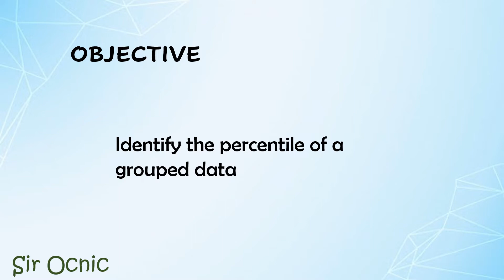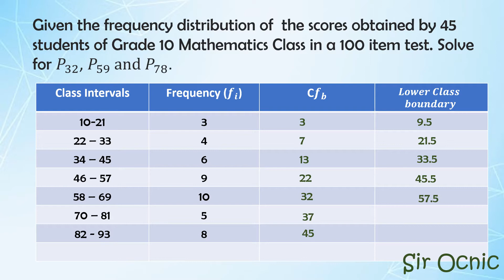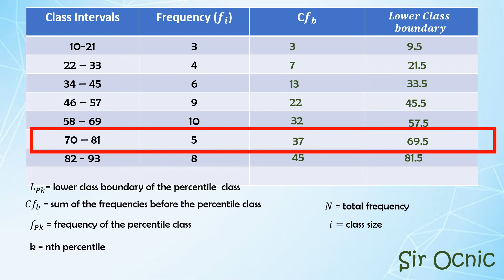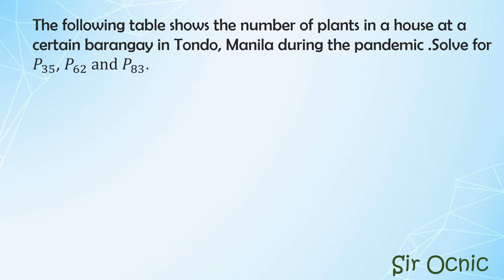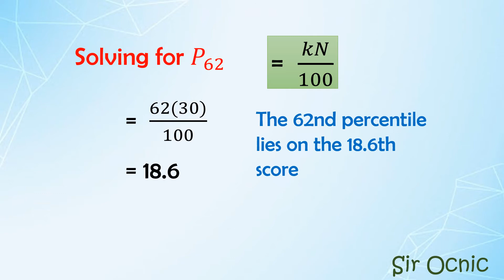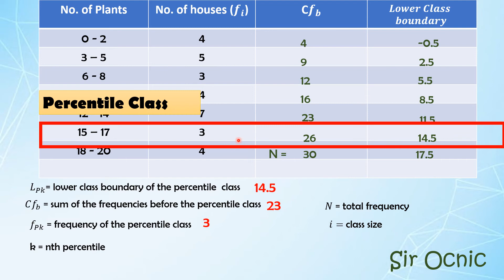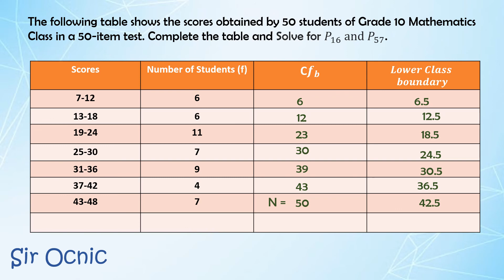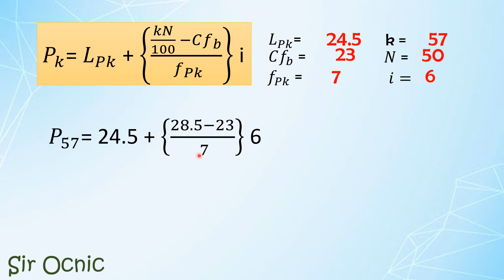G10Q4_12_Percentile for grouped data l Math 10 l Sir Ocnic l